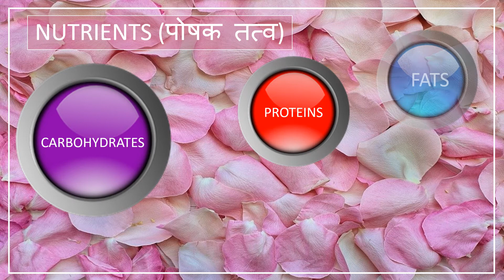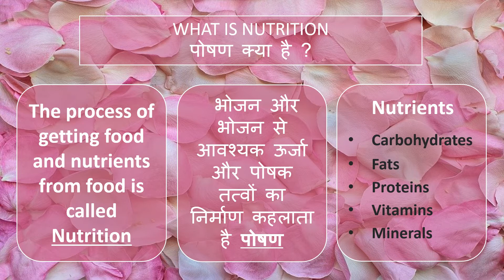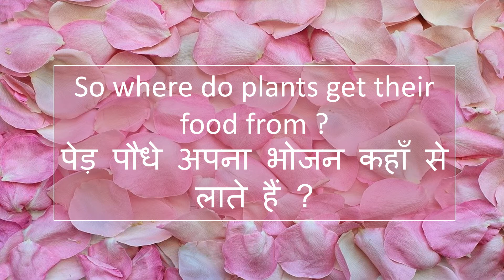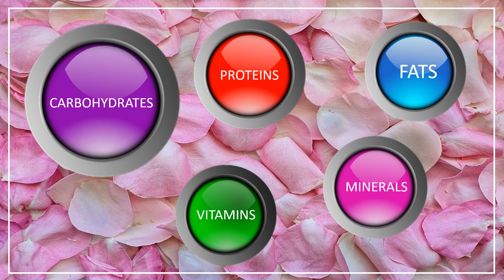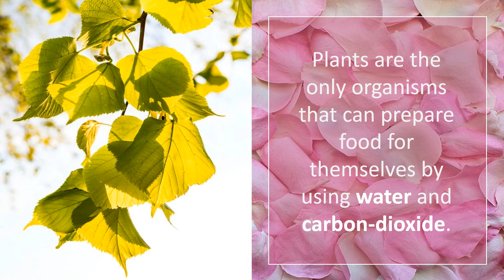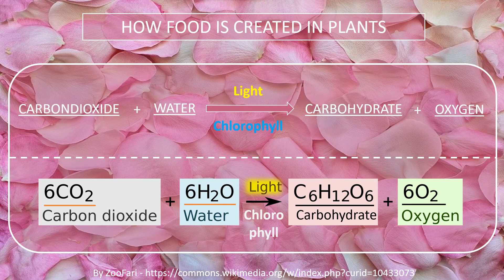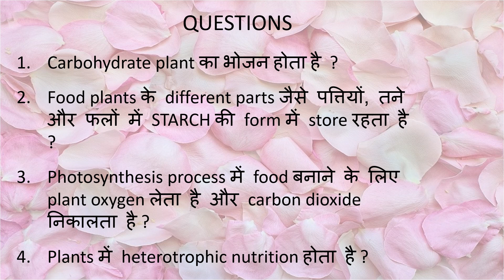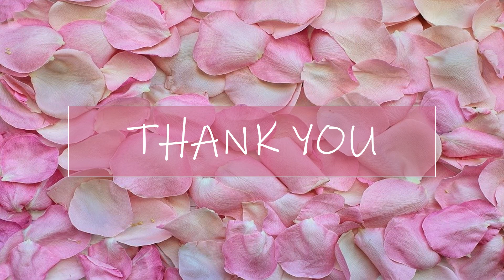NUTRITION IN PLANTS, PART 1, CLASS 7, CHAPTER 1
NUTRITION IN PLANTS, CLASS 7, CHAPTER 1

Heretotrophs, Autotrophs, Photosynthesis, Parasites, Symbiotic plants, Saprophytes, Insectivorous plants